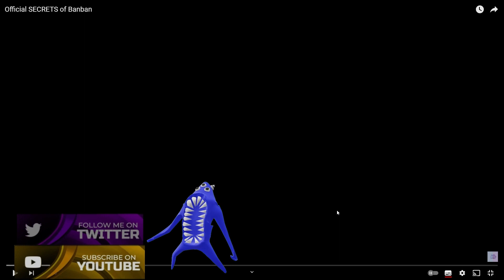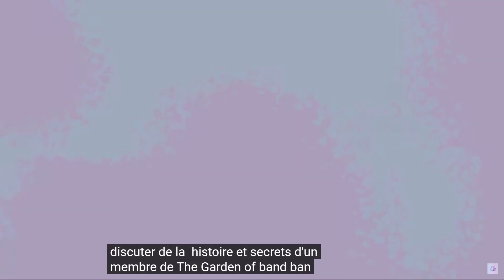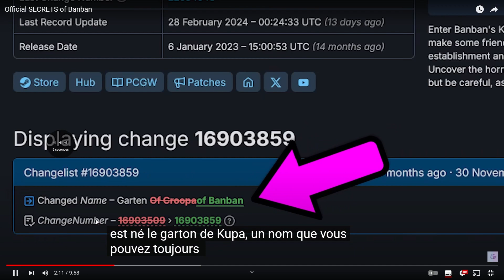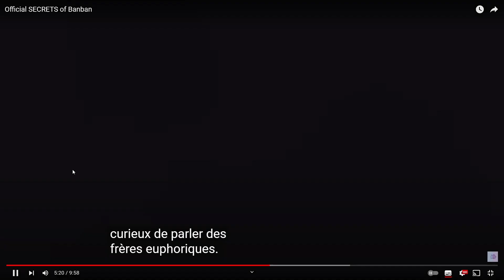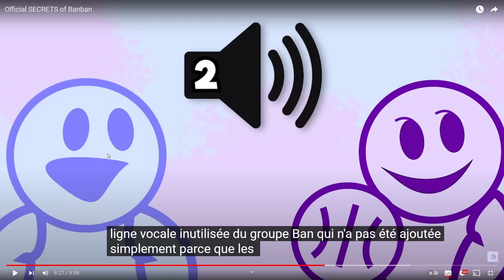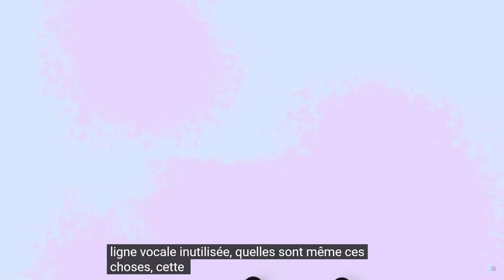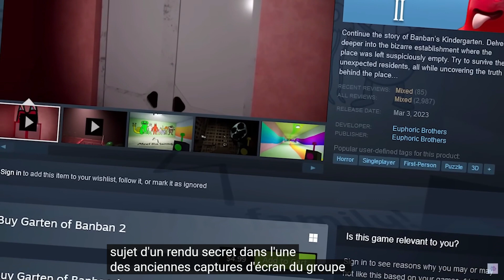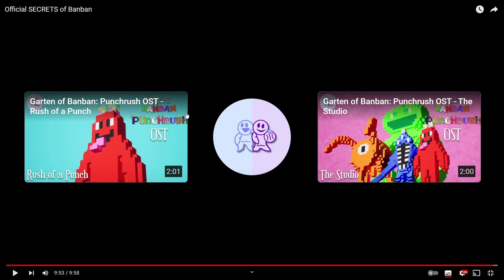Le SECRET que nous CACHES BANBAN...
Salut tout le monde ! Aujourd'hui, on se retrouve pour découvrir une nouvelle vidéo qui est sorti récemment sur la chaîne officiel de @EuphoricBrothers !

N'hésite pas à aller faire un tour dans l'onglet "MON SETUP" des description ! Elle se trouve juste en bas de la prochaine 👇🏻

🔷 MON SETUP 🔷

Mon (futur) casque

🔷 LES COMMENTAIRES 🔷

Les règles sont simples :
Envoyer 3 commentaires MAXIMUM contenant :